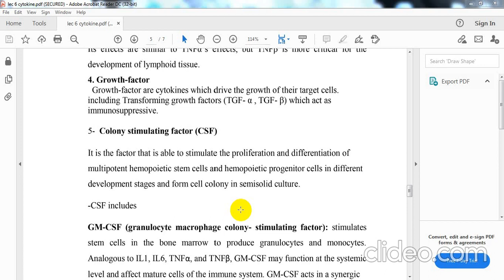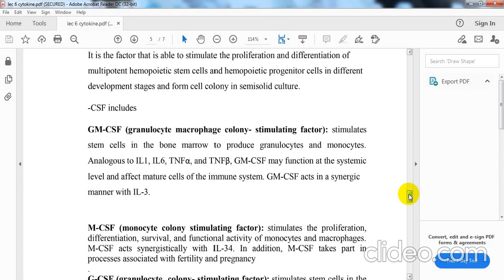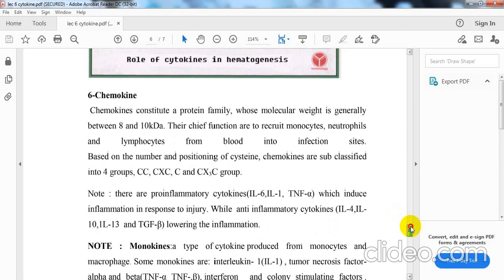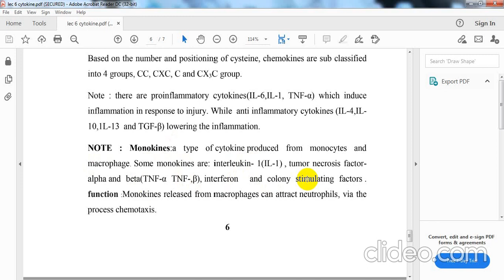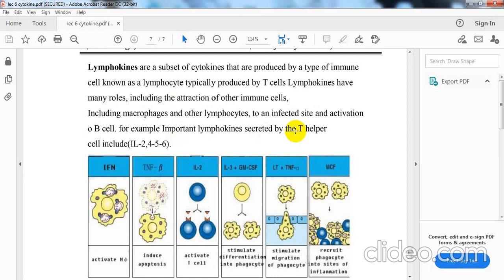cytokine القسم الثاني